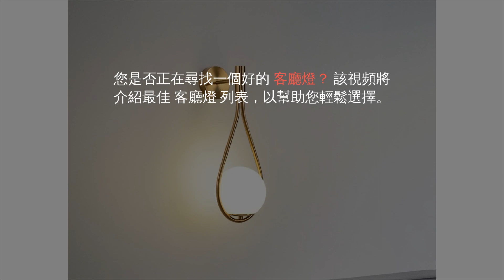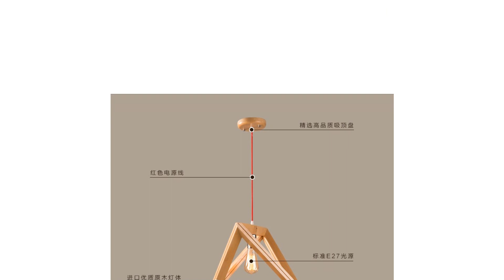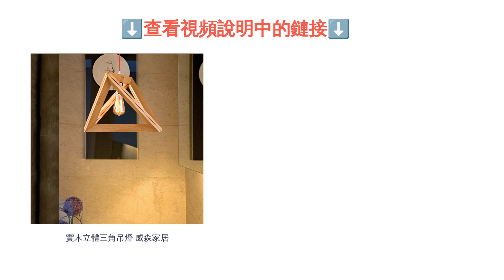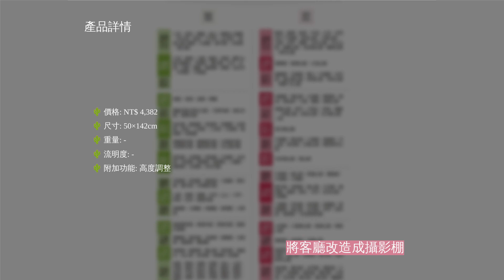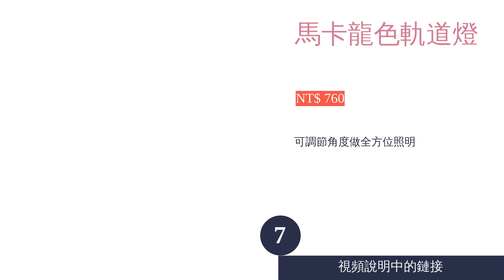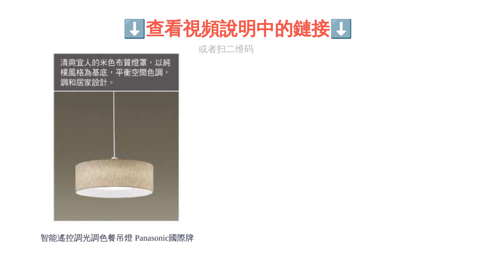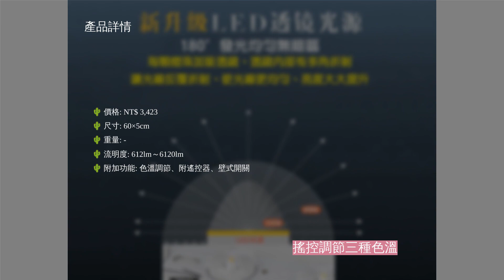12大客廳燈推薦排行榜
00:10 #1 - 圓月壁燈 (NT$ 1,566)
00:51 #2 - 飛機吊燈 (NT$ 6,658)
01:33 #3 - 實木立體三角吊燈 威森家居 (NT$ 1,860)
02:12 #4 - 42吋花朵系列吊扇 VENTO芬朵 (NT$ 16,920)
02:54 #5 - 摩根落地燈 (NT$ 4,382)
03:41 #6 - 華麗風水晶燈 大巨光 (NT$ 3,984)
04:25 #7 - 馬卡龍色軌道燈 (NT$ 760)
05:06 #8 - 智能遙控調光調色餐吊燈 Panasonic國際牌 (NT$ 15,999)
05:56 #9 - 哥倫布鐵葉架5+1燈 光之饗宴 (NT$ 3,428)
06:38 #10 - 北歐原木調光調色客廳吸頂燈 Honey Comb (NT$ 3,423)
07:26 #11 - 金色簡約壁燈 (NT$ 1,036)
08:10 #12 - 後現代玻璃圓球吊燈 (NT$ 2,971)
08:53 結尾

12大客廳燈推薦排行榜

客廳可以說是一個家的核心空間，除了供家人共度休閒時光外，也容易在訪客心中留下較深刻的印象，於是客廳的家具、燈具選擇都不容輕忽。且一盞設計特別的燈具不僅是具備照明功能，更能提升空間整體的氛圍。不過市面上的商品從復古到現代、華麗精緻到簡約北歐風應有盡有，難免令人在選購時猶豫不已。
本次就將從客廳用燈具的選購技巧開始介紹，將分別說明吊燈、吸頂燈、吊扇燈等類型的特徵，最後再帶來由 Panasonic國際牌、大巨光、Honey Comb、VENTO芬朵等著名品牌的十款推薦人氣商品，相信這一盞盞美麗的燈具能滿足讀者的喜好與裝潢需求！